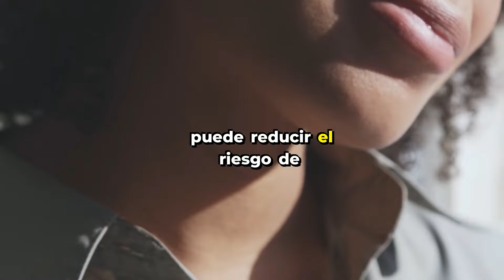Infección de orina en el embarazo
Bienvenidos a MI PRIMER EMBARAZO, en este video conocerás más acerca de la Infección de orina durante el embarazo, no te preocupes hay maneras de solucionarlo para que tu proceso de gestación esté bien.